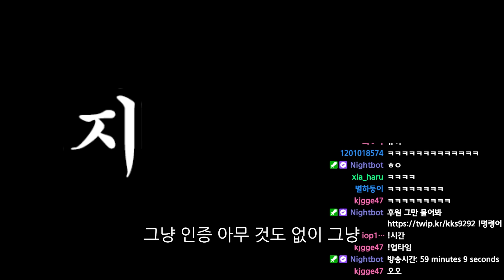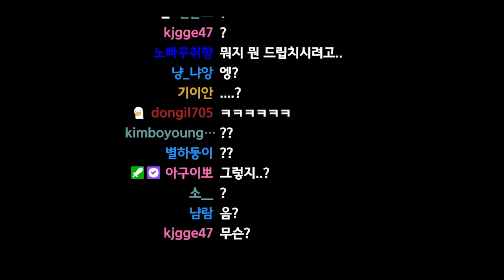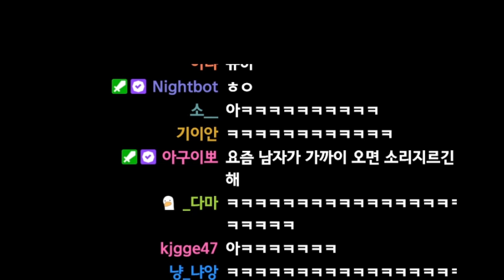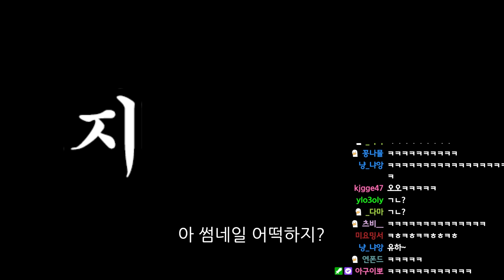이뽀야 진짜 감당가능해?